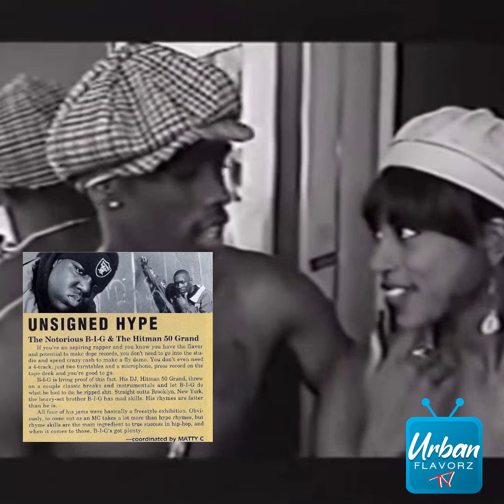1994 - Biggie Smalls first time on BET Rap City (Rare)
Aug 1994 - A Rare clip of The Notorious BIG on BET Rap City with Big Lez.  Biggie was prepering to release his album next month.  Appearances by P Diddy and Kid Capri, who thought Biggie was from Mt Vernon.
Big Lez always did a good job of interviewing guests on Rap City.